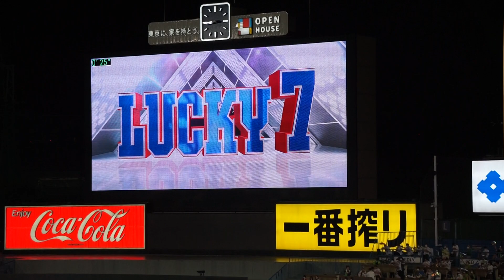2022/9/4(日) 東京音頭(7回裏) 東京ヤクルトスワローズ vs 中日ドラゴンズ 21回戦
JERA セ・リーグ公式戦 2022/9/4(日) 明治神宮野球場 東京ヤクルトスワローズ vs 中日ドラゴンズ 21回戦

7回裏の東京ヤクルトスワローズの攻撃前、東京音頭の様子。

【勝投手】髙橋宏（5勝5敗）
【敗投手】原（7勝5敗）
【セーブ】R.マルティネス（31セ）
球審：小林 、塁審(一)：秋村 、塁審(二)：山口 、塁審(三)：山路